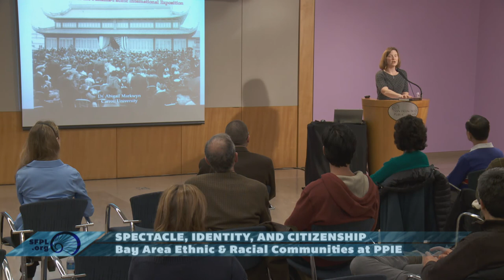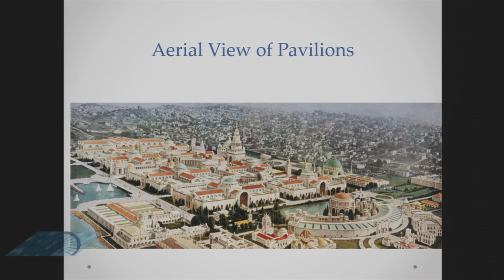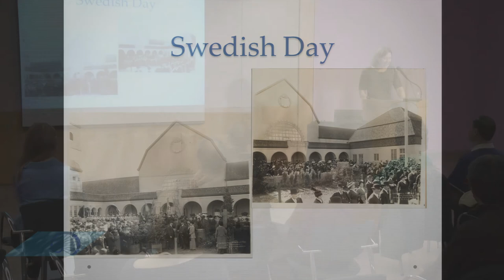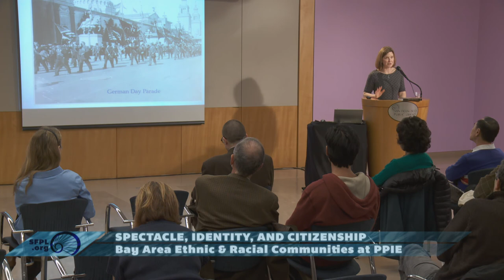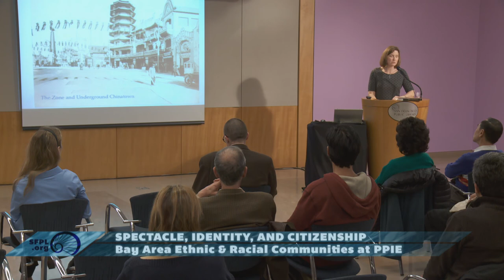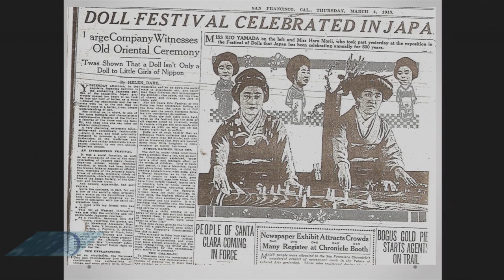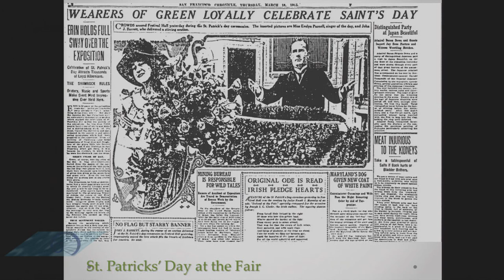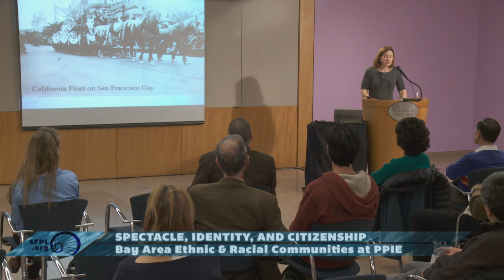Abigail Markwyn, PPIE, and "Empress San Francisco"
The author of "Empress San Francisco" presents an illustrated lecture on "Spectacle, Identity, and Citizenship:
Bay Area Ethnic and Racial Communities at the Panama-Pacific International Exposition." Abigail Markwyn shares photographs of the PPIE and discusses the choices of participation by ethnic communities of the San Francisco Bay Area. "Empress San Francisco" is available to check out from our online catalog, and you can browse more than 2,000 historic photos of the PPIE